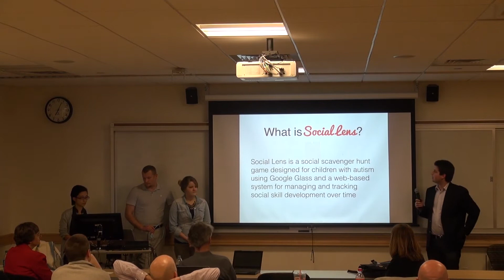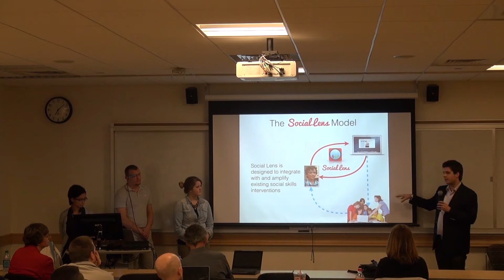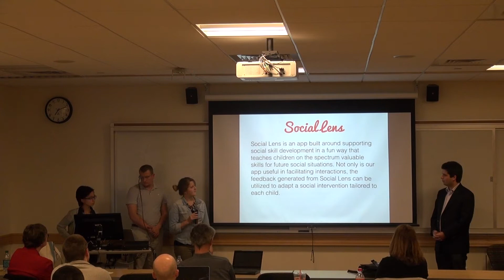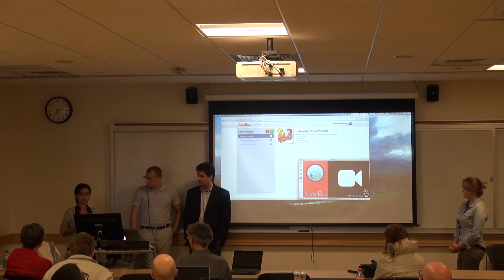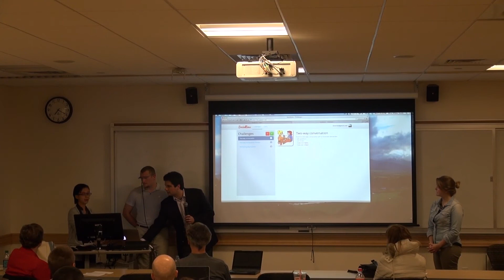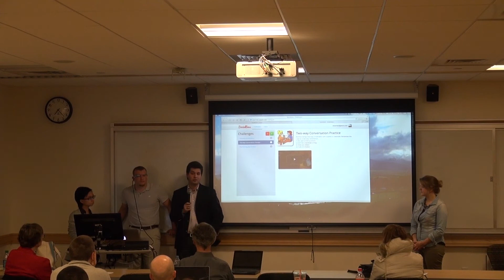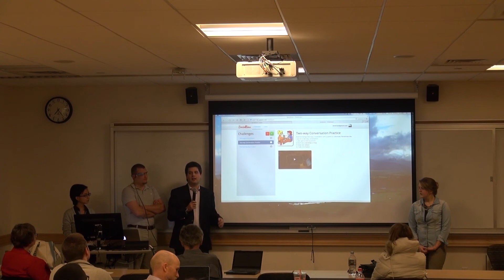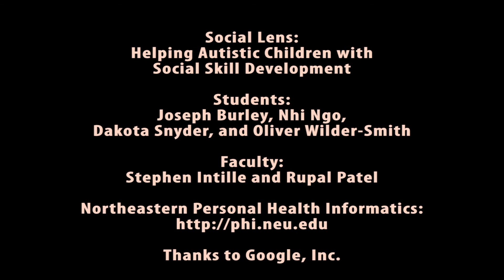Reinventing Healthcare with Google Glass Team3: SocialLens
Final presentation on the Social Lens Google Glass Application Developed as part of the Personal Health Interfaces Design and Development course at Northeastern University (Fall 2013).